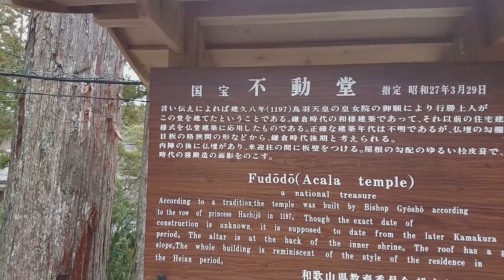【キャブコンで日本一周】高野山を堪能するには【車中泊夫婦】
今回は【高野山を堪能するには】を紹介します。